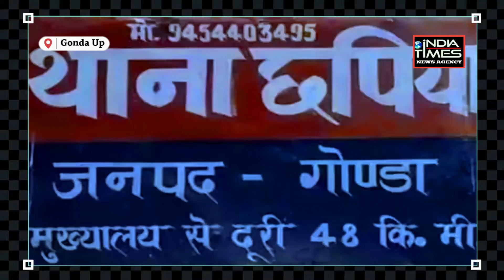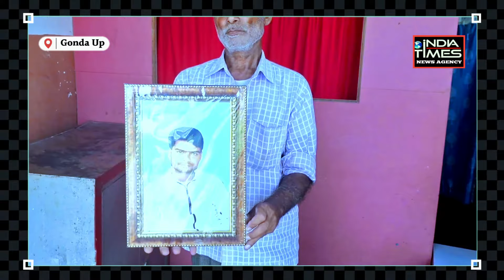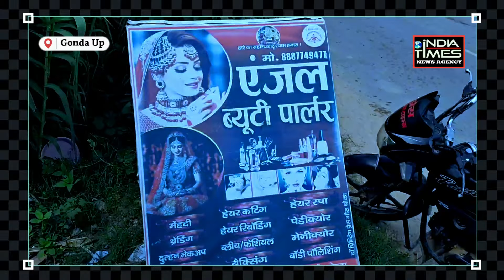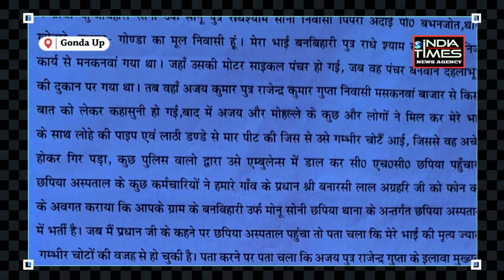Gonda UP : हत्या की गुत्थी नहीं सुलझा पाई पुलिस | संदेह के घेरे में छपिया पुलिस | Chhapiya Police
Gonda UP : हत्या की गुत्थी नहीं सुलझा पाई Police | घर वालों का आरोप पुलिस ने ली है मोटी रकम |
india times | Police | Maskanwa |